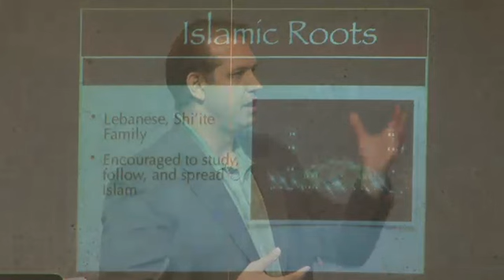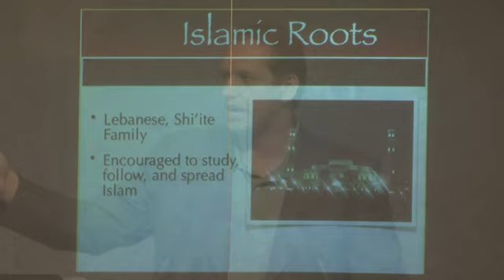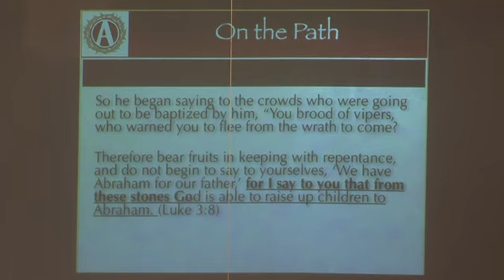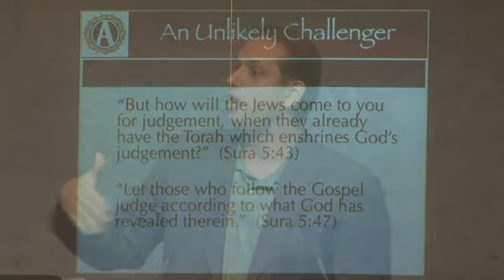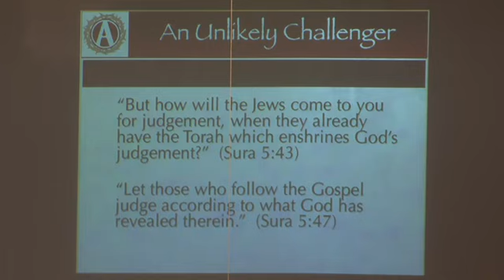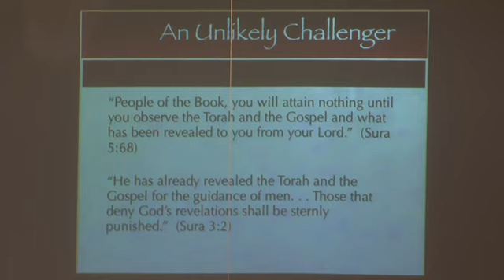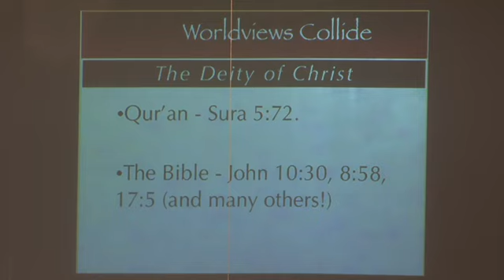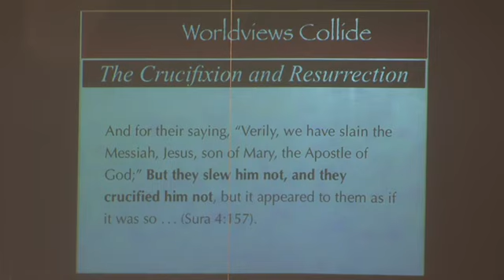Evangelism Conference Bridges Part III